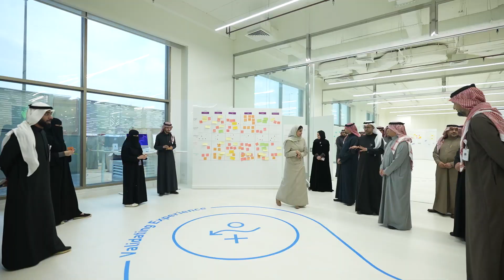اجتماع مجلس إدارة المركز الوطني للتعليم الإلكتروني (الحادي عشر)